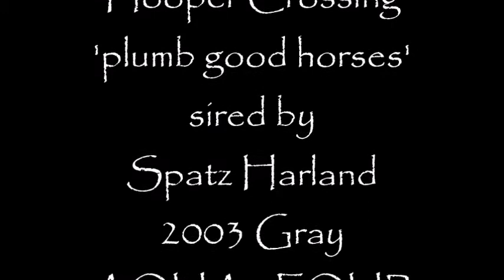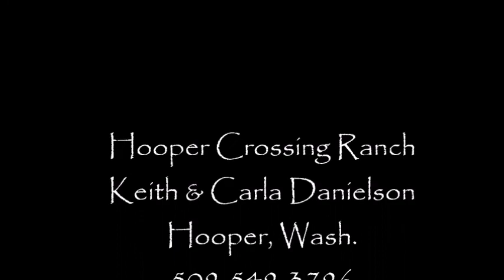Hooper Crossing 'plumb good babies'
We hope you enjoy this compilation of our Hooper Crossing 'plumb good horses'. These were all sired by our stallion 'Spatz Harland' crossed with our own Hooper Crossing broodmares. They are double registered AQHA, FQHR. We are excited to be adding several new broodmares to our band and invite you to check us out